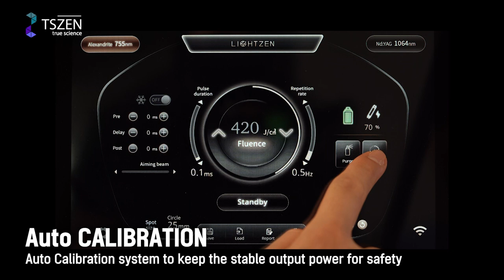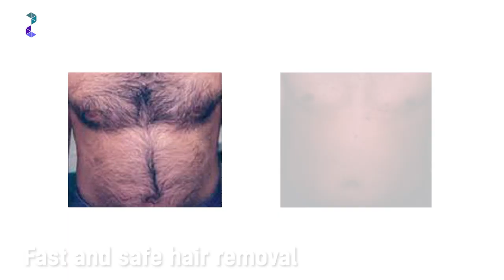TSZEN - LIGHTZEN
[ONLINE EXHIBITION 2021]
SEE ONLINE EXHIBITION 2021 ☞
* PRODUCT FEATURES *
Product Overview
LIGHTZEN is optimal hair removal laser machine combining 755nm Long pulsed Alexandrite and 1064nm Long pulsed Nd:YAG.
755nm Long pulsed alexandrite laser has been used effectively and safely for treatment of hair removal and various pigmented lesions.
1064nm Long pulsed Nd:YAG laser has low absortion in melanin and deeper skin penetration.
It stimulates dermis layer without damage of epidermis and improves skin lifting and fine wrinkle removal.